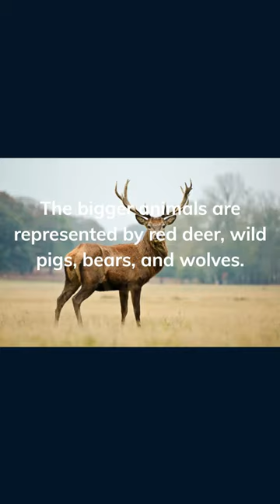Explore the Beauty of Vitosha National Park in Bulgaria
The park is a popular destination for hikers, with a number of trails ranging from easy to challenging. Whether you're looking to take a leisurely stroll through the park or tackle a more strenuous climb, there is a trail for you.